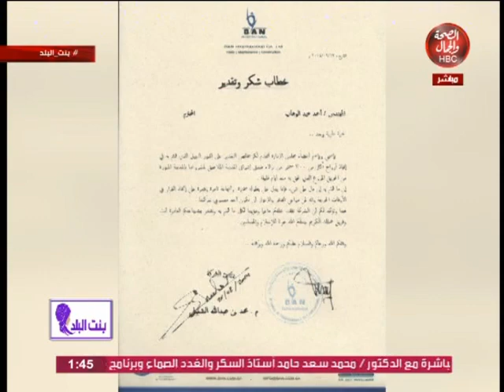بنت البلد | قانون التصالح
تقديم : اسماء عبد الغنى و الاء فريس
فى ضيافتهما : الدكتور / السيد عبد الحميد
المهندس / احمد عبد الوهاب

قناة_الصحة_والجمال# برامجنا